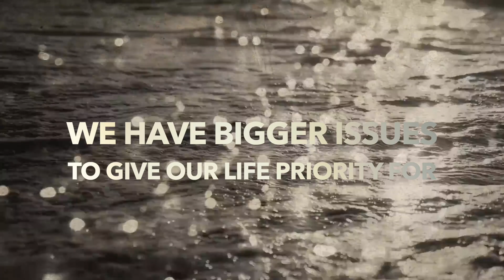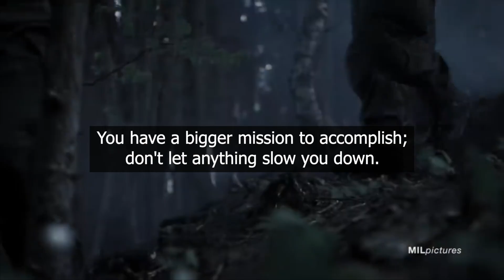Preparing for the Future | Sermon Jam